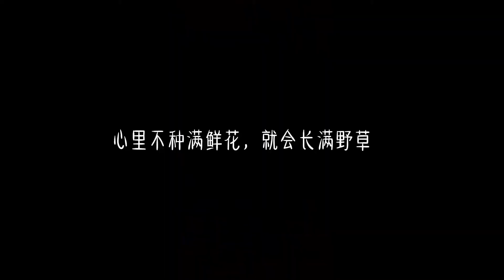自爱和独立才是意义上的成长！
Self-love and independence are growth in the sense!